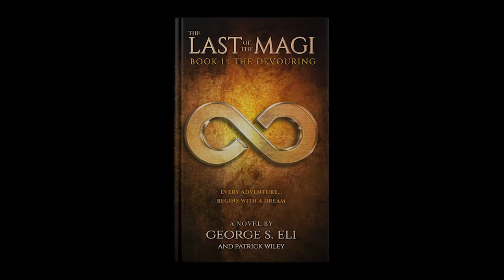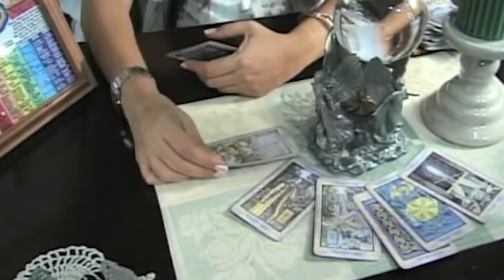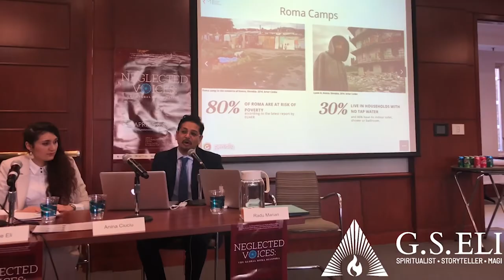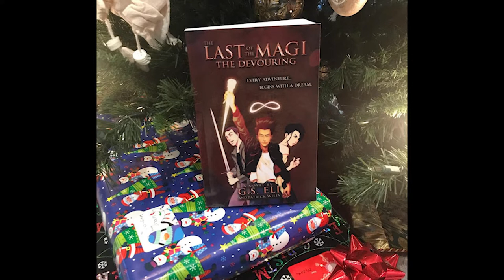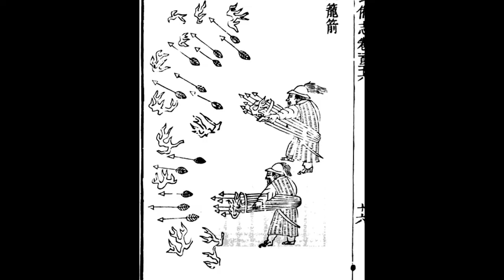Martial Arts, Movies, History and the Roma: 'Last of the Magi' co-author Patrick Wiley Interview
An enlightening conversation exploring history, culture, and martial arts. In this talk with one of the cowriters of the exciting book The Last of The Magi, we talk about the Roma (also called the Rom). Let's clarify some misconceptions about the Romani people (often called Gypsies), and let's also talk about martial arts, fighting sports, etc. This conversation is the discussion quality that we want to achieve on Fight Commentary Chats, so for any viewer who thinks you have the mixture of succinct analytical ability and ability to listen, please reach out. Also, Patrick will be back, along with his cowriter, George S. Eli (often going by G.S. Eli).

More awesome talks to come!

Timecodes:
0:00 Introducing guest
0:31 Clarifying the terms
1:30 Media perceptions
1:47 Who is Patrick Wiley
1:58 Romani history
3:37 Hungary
4:14 When Rom travelled
5:25 Roma in the US
6:25 Coauthor George Eli
7:02 How Patrick and George met
9:52 Patrick's martial arts journey
15:29 How Patrick got into Fight Commentary Breakdowns
19:01 Xu Xiaodong vs Ding Hao in-depth
23:33 Xu Xiaodong vs Qi La La
25:22 Why Qi La La's awesome
28:39 Common TCMA excuse
30:55 Linguistic clarification
32:32 Art in Martial Arts
33:54 Patrick and Master Hu
35:01 Another martial value
36:20 Martial arts as living history
38:36 Mystifying history
40:04 What TCMA needs
42:46 Martial Arts in The Last of The Magi
44:22 A reminder
45:04 A little criticism of BJJ
46:10 Mindset
47:19 Another story
48:43 DUST reaction
50:28 Martial arts in Romani history
55:53 Where to find the book The Last of The Magi
56:23 What's next?